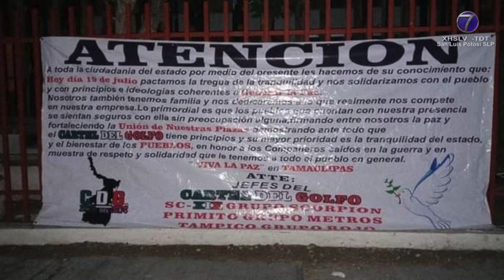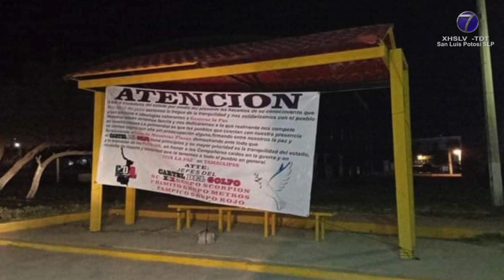Altiplano Potosino amaneció plagado de narcomantas este lunes.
• Aludían a presunta tregua entre cárteles.

SLP.- El secretario general del Gobierno del Estado de San Luis Potosí, Jorge Daniel Hernández Delgadillo, confirmó el hallazgo de múltiples narco mantas en varios municipios del altiplano potosino.

De acuerdo con las imágenes que circularon en redes sociales, se puede leer un mensaje que hace mención de una tregua entre cárteles con el objetivo de fortalecer la unión de plazas y generar paz entre la población.

“Una en Villa de la Paz, tres en Matehuala, con la información de también en algunas partes del estado de Tamaulipas, según la información que tenemos aparecieron, pues sí, son mantas que reflejan… que tienen el sentido de comunicar algo, simple y sencillamente así las entendemos”, dijo.

Fue a través de los números de emergencia donde se reportó la presencia de tres mantas en Matehuala: una al frente de la presidencia municipal, otra más a la altura del puente de Santana y una más frente al Soriana de la ciudad.

En ese sentido, también hizo declaraciones sobre un video en el que integrantes de grupo de la delincuencia organizada hacen presencia en la colonia Santa Fe de la capital potosina, mismos que retaban a otros para enfrentarse.

“Tuvimos la referencia hoy en la reunión de seguridad, y efectivamente es una de las zonas, como ustedes los saben, una de las zonas dentro de la capital con mayor índice de delincuencia, es una zona tradicionalmente señalada como un refugio de tienditas de narcomenudeo, se dio y efectivamente… Es un posicionamiento de uno de los grupos que al amparo de oscuridad, de la noche, en un procedimiento como se ve en el video, muy rápido, se da la presencia y se desaparecen”, detalló.

El funcionario se negó a mencionar qué grupos delincuenciales tienen presencia en San Luis Potosí, aunque refirió que ya existe un mapa con dicha información.

“Los que ustedes han señalado en sus medios de comunicación, hay presencias muy diversas de los carteles, creo que a excepción del cartel Jalisco Nueva Generación…hay un mapa que ya fue publicado”, terminó.